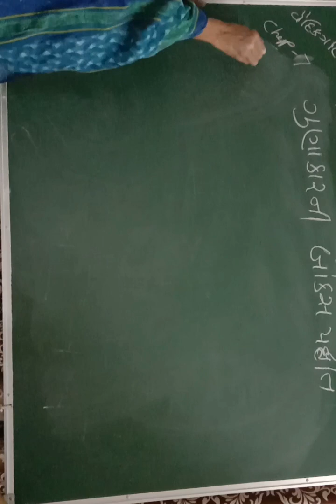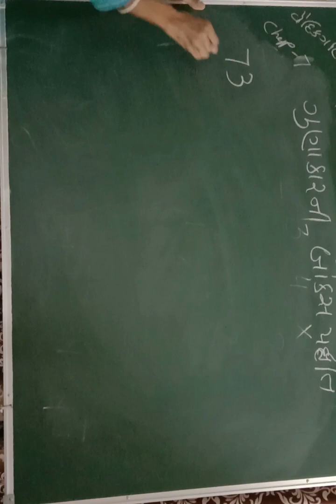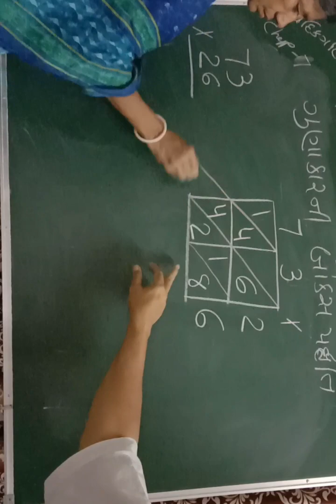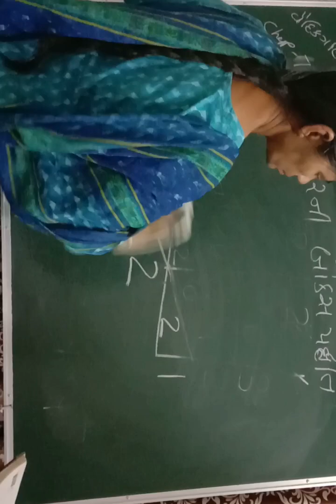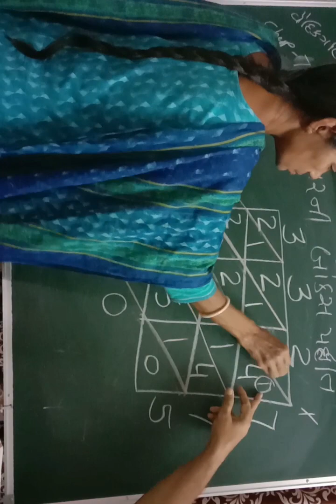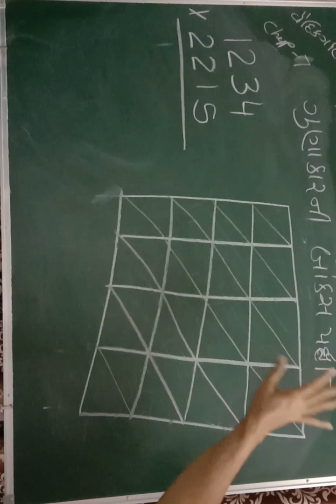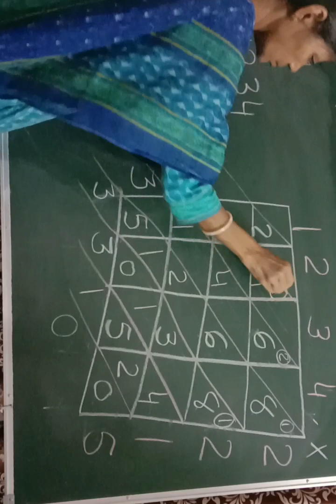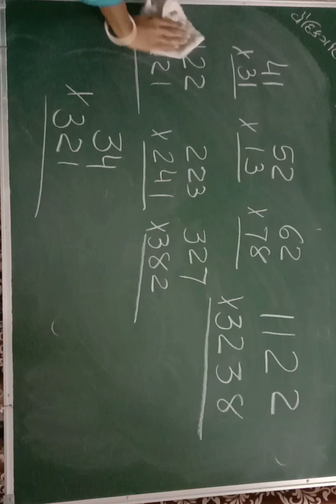૩૩૫ ગુણાકાર ની બોક્સ પદ્ધતિ બે અંક ત્રણ અંક ચાર અંક પાંચ અંક ના ગુણાકાર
335 Box method of multiplication
 Multiplication of two digits three digits four digits five digits
૩૩૫ ગુણાકારની બોક્સ પદ્ધતિ
બે અંક ત્રણ અંક ચાર અંક પાંચ અંક ના ગુણાકાર
જય ભગવાન
YouTube માં
કૌશિક પારેખ પોરબંદર
ટેલીગ્રામ લીંક
પારસ દિવ્ય ગર્ભ સંવાદ ગ્રુપ

પારસ સ્મૃતિ SSVM એક્યુપ્રેશર અને ધ્યાન શિબિર ગ્રુપ
ટેલિગ્રામ ની આ લીંક છે.

તપોવન વિદ્યાલય ઘુમલી માં વૈદિક ગણિત અને એક્યુપ્રેશર શિબિરની કાર્યક્રમ ની લીંક અને વૈદિક ગણિત ની વિડીયો ની લિંક  જયેશ રંગવાની પારેખ સર ની વિડીયો ની લિંક
Telegram માં આ ગ્રુપ બનાવેલું છે તો જોડાઈ જવા વિનંતી
જય ભગવાન
ટેલીગ્રામ
વોટ એપ માં ગ્રુપ
પારસ સેવા ગ્રુપ
પારસ વૈદિક ગણિત ગ્રુપ ની અંદર વૈદિક ગણિત ની youtube ની લીંક, ગણિત વિશેની માહિતી, પુસ્તક મુદ્રા અને શૈક્ષણિક ઉપયોગી માહિતી મૂકવામાં આવશે.
ઝૂમ ઉપર ઓનલાઈન શિબિર ની લીંક અહીં મૂકવામાં આવશે.
પારસ ધ્યાન ગ્રુપમાં ધ્યાન વિશે માહિતી મુદ્રા વિજ્ઞાન , મંત્ર ચિકિત્સા નંબર થેરાપી વગેરે વિશે માહિતી આપવામાં આવશે. અને વીડિયોની લીંક મૂકવામાં આવશે.
જય ભગવાન
જય ભગવાન
મારા બંને ફોન નંબર સેવ કરી લેવા વિનંતી.
 *કૌશિક પારેખ પોરબંદર*
 *દાદા*
 *જય ભગવાન*